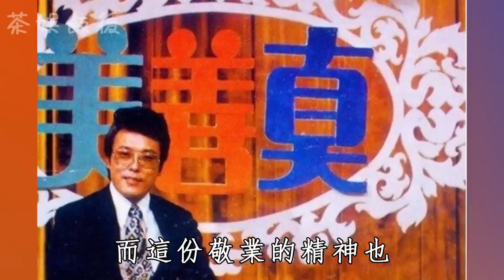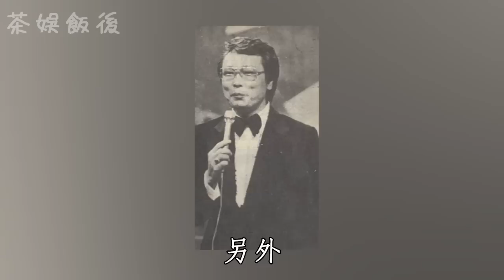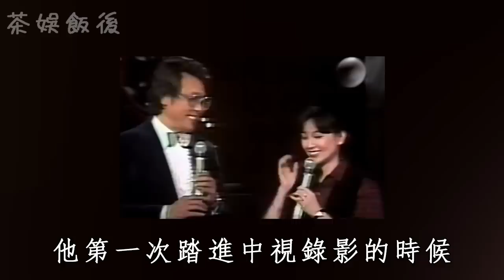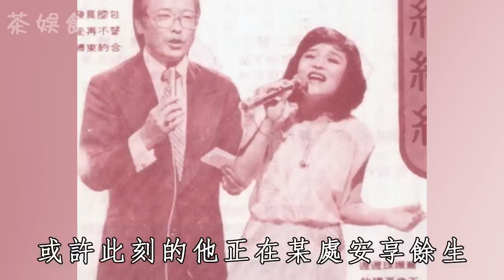90歲包國良近況曝光，真實身份遭洩露，消失32年原因終於瞞不住#包國良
更多影片：
陳仙梅扛不住了崩潰大哭！拒嫁富豪嫁窮小子守8年活寡，獨養2孩兒子生病丈夫不管太唏噓#陳仙梅
高向鵬昏迷6月已睜眼卻不能動，耗光財產仍沒痊癒慘成活死人，無奈出院又被丟安養讓人心酸#高向鵬
彭雪芬爆紅時嫁入豪門，從受盡白眼不能上桌吃飯，到深受寵愛爽拿百億身家，竟是做了這樣的犧牲#彭雪芬
81歲林松義患病不能動遭兒子棄養，被趕出豪宅又挨傭人暴打，今無錢度日活不下去了！
67歲小亮哥慘患失智症，小13歲妻子卻轉頭賣財產，24年婚姻觸礁讓人心酸#小亮哥
遭閨蜜林憶蓮搶走丈夫，被拋棄後無錢度日又患上怪病，李宗盛前妻現狀太心酸#李宗盛
卓勝利患癌無錢醫拖病體打工，63歲遺憾離世讓人心酸，今生前慘狀曝光逼哭白冰冰#卓勝利
胡瓜前妻秀秀近況曝光！與胡瓜離婚真相不在隱瞞，丁安柔真面被揭開太驚人#胡瓜
與爸爸親密泡澡惹怒男友，曾寶儀18年無人敢娶太唏噓，49歲近況曝光遺囑洩露讓人心酸#曾志偉
蔣介石後人家道中落生活淒慘，靠妻子發家卻出軌嫩妹，今45歲買畫維生太唏噓#蔣介石
蔡衍明花20億建豪宅養7個嫩女，夜夜縱情聲色狂生10子，今65歲不婚原因曝光太震驚#蔡衍明
「小王爺」陳麗麗去世5年遺言遭洩露，與蔣經國關係終於瞞不住，至死都不結婚內幕讓人驚#陳麗麗
66歲費玉清近況曝光，千萬豪宅讓人震驚，身家過億卻去養雞內幕太心酸#費玉清
曾哲貞大仇得報！前夫林瑞陽與小三妻子被趕出豪宅，20億財產盡失淪為窮人#曾哲貞
郭台銘五子同父不同命，有的身家百億富比老爸，有的與家人翻臉200台幣都要省#郭台銘
77歲青山與子女分居近況讓人擔憂！4病纏身走路要人扶，當年妻子輕生內幕讓人心酸#青山
台灣歌后龍飄飄近況曝光，遠嫁新加坡窮小子，如今63歲活成這樣太驚人#龍飄飄
蔡咪咪隱退助丈夫發家卻被戴綠帽，忍15年無性婚姻一分不得，64歲險成階下囚無家可歸太唏噓#蔡咪咪
60歲歌王殷正洋驚傳命危？氣喘發作急送醫，3年無工作靠老本度日太唏噓#殷正洋
消失多年葉啟田近況曝光，成癡呆老人慘狀看哭白冰冰！妻子帶女兒離家無人照顧太唏噓#葉啟田
姚蘇蓉爆紅時下嫁窮小子消失30年，今76歲晚年生活曝光，與子女2年不見內幕太心酸#姚蘇蓉
71歲陳水扁近照曝光！患重度呼吸中止症險失智，急入院躺病床不能動太心酸#陳水扁
鄧麗君去世27年，男友現狀終於曝光！年過半百已育2個孩子，卻多年不願回台灣為愛人掃墓#鄧麗君
台灣歌后張清芳太狠了！爆紅時嫁豪門甘做女傭15年，53歲離婚爽拿15億！張清芳 張清芳嫁豪門做傭人忍辱負重15年53歲離婚爽拿15億太狠了
張艾嘉做富豪情婦釀下大禍，兒子遭綁險斷子絕孫，今近況曝光與劉文正真實關係瞞不住#張艾嘉
費貞綾一脫成名做富豪情婦，39歲出家卻與4男同進同出，72歲眾叛親離成獨居老人太唏噓#費貞綾
王偉忠驚傳急做心臟手術？與妻子無性婚姻36年內幕驚人，和楊千霈真實關係終於瞞不住#王偉忠
歌仔戲四大天王現狀！兩人已經去世，楊麗花喪夫遭趕出豪宅，葉青失踪20年近況讓人擔憂#楊麗花
張鎬哲娶富婆當軟飯男42歲喪妻，妻子屍骨未寒卻與人婦不倫戀，60歲遭現世報無人養老晚景淒涼#張鎬哲
同嫁連家兄弟，蔡依珊、路永佳妯娌不同命，一個受盡寵愛獲上億身家，一個丈夫出軌嫁豪門卻靠打工度日#連勝文
67歲黃香蓮自爆婚姻真相，下嫁二婚男成三孩後媽，隱退18年又複出撈金內幕太驚人#黃香蓮
孔蘭薰臥床不起緊急送醫，丈夫出軌又遭女兒騙光養老金，76歲遭趕出豪宅靠賣唱度日#孔蘭薰
楊振寧99歲驚傳去世！遺產分配讓人震驚，清華2字回復去世真相太氣憤#楊振寧
張菲遺囑曝光！10億身家全留孫子內幕驚人，今70歲淪為蕉農讓人心酸#張菲
潘安邦52歲去世真相曝光！巨額遺產母親一分不得，妻爽拿9億卻將丈夫骨灰丟進大海#潘安邦
趙寧65歲去世原因惊人！妻子不出席葬礼内幕曝光，与林青霞关系终于瞒不住#趙寧
「女戰神」主播真面目被曝光！家庭幸福每年爽賺800萬，54歲卻自爆已備好身後事太震驚
「卜派歌后」蔡一紅一生未婚，68歲去世原因驚人，死訊被瞞3個月內幕曝光#蔡一紅
朱慧珍未婚先孕遭男友繼父摸下體！25歲生一女卻被掃地出門，今女兒離世成獨居老人太心酸#朱慧珍
國際影後22歲主動獻身，遭成龍父子輪流玩弄，36歲沒人要無奈下嫁三婚男#成龍
狄鶯给兒喂乳12年陪睡15年，當眾舌吻3小時才满足，今与兒子深陷「墮胎門」內幕令人嘔#狄莺